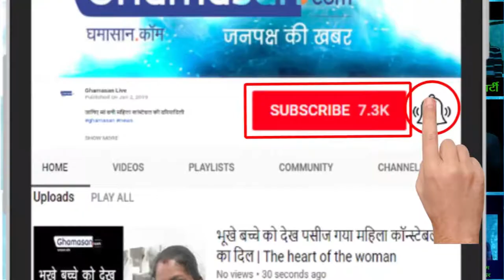जानिए बच्चों के लिए क्या है हेल्थी फ़ूड | Know What is Healthy Food for Children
स्वस्थ भोजन खाने के लिए बच्चे को प्रेरित करना कोई आसान काम नहीं है, लेकिन इसे विभिन्न तरीकों से पूरा किया जा सकता है| Getting a child to eat healthy foods is no easy task, but it can be accomplished in a variety of ways